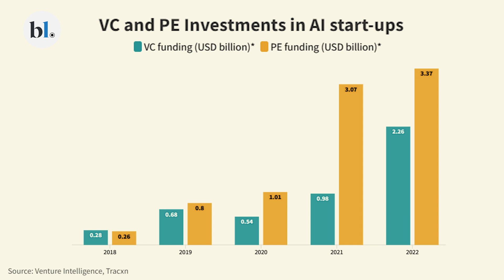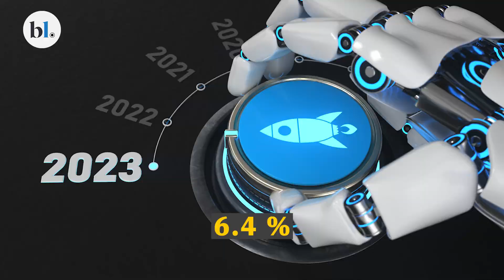Why are investors betting on Indian AI startups?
AI-driven startups in India are attracting investments on a scale never seen before. VC and PE investments are at an all-time high, and total funding is seeing a steady rise. Why are investors so interested in AI? Is the funding winter hitting these companies as well? Find out in this episode of Data details.

Credits:
Reporter: T.M. Amrita
Video: Bijoy Ghosh
Production: Darshan Sanghvi & Jayapriyanka J